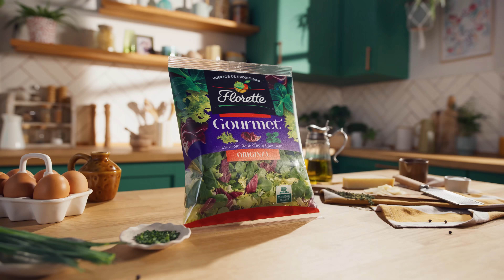Nuvens de ovo com salada ☁️ I Receitas Florette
NUVENS DE OVO COM SALADA ☁️🥚

Surpreenda a sua família e amigos preparando esta deliciosa e divertida receita com salada Gourmet Original. É fácil de preparar e o resultado é espetacular 🤩💫. De certeza que vão gostar!

Ingredientes:
- 1 pacote de Gourmet Original
- 2 ovos
- 50 g de queijo parmesão ralado
- 80 g de bocados de presunto de Iorque
- 50 g de lascas de queijo parmesão
- Cebolinho
- Tomilho fresco
- Sal
- Vinagre de Jerez
- Pimenta preta
- Azeite Virgem Extra

Elaboração:
- Separe as claras das gemas. Coloque as claras numa tigela grande e bata-as durante alguns minutos até que se formem picos rígidos. Incorpore o queijo parmesão, os bocados de presunto, uma pitada de sal e pimenta. Mexa suavemente até incorporar.
- Numa bandeja de ir ao forno com papel vegetal, coloque as claras batidas formando 2 nuvens e com uma colher abra um espaço no centro de cada uma. Estufe durante 5 minutos a 180ºC. Retire do forno e, com cuidado, deite uma gema no centro de cada ninho. Estufe novamente durante 10 minutos a 180ºC. Retire do forno e decore com um pouco de cebolinho picado.
- Para o tempero, deite numa tigela o tomilho juntamente com o vinagre, o sal e a pimenta. Incorpore o azeite e misture até que emulsione.
- Sirva as folhas de salada num prato e adicione uma nuvem de ovo no centro. Coloque algumas lascas de queijo parmesão e o tempero sobre toda a salada. Bom proveito! 🙌🏻"

Florette, líder europeu de verduras e saladas prontas a consumir, continua a crescer no mercado, defendendo e desenvolvendo a sua quota de mercado num ambiente económico cada vez mais competitivo e num mercado mais maduro.